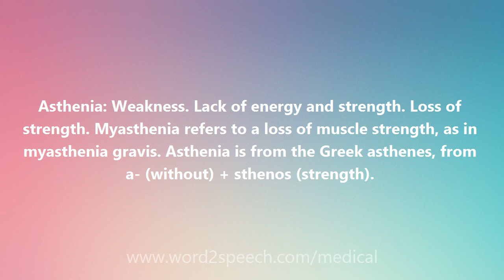Asthenia - Medical Meaning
Asthenia

Asthenia: Weakness. Lack of energy and strength. Loss of strength. Myasthenia refers to a loss of muscle strength, as in myasthenia gravis. Asthenia is from the Greek asthenes, from a- (without) + sthenos (strength).